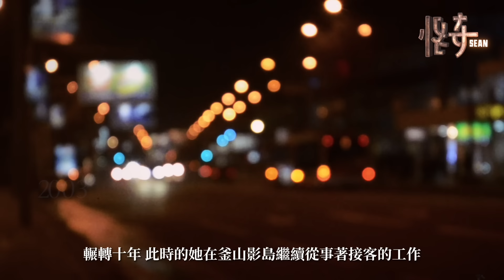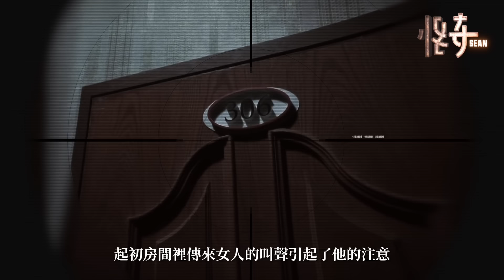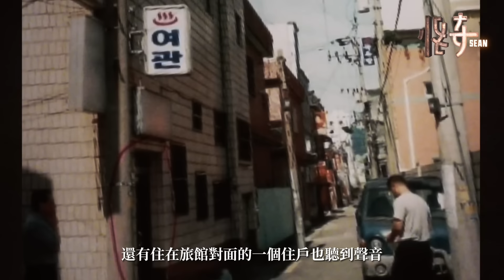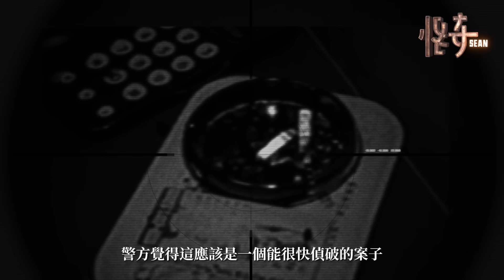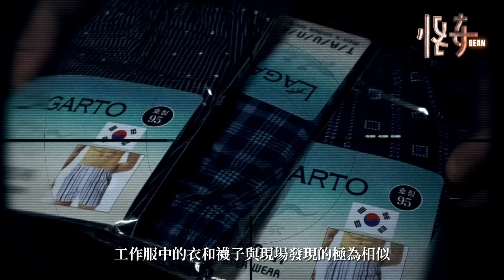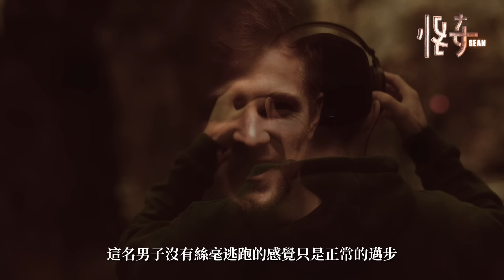【韓國懸案】住酒店的男子突然變成可怕兇手，20多分鐘發生了什麼？ |怪奇肖恩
後來本來以為奇蹟要出現了，結果卻又是一場鬧劇，女子的命運為何這麽苦？離家出走的女子，在辛苦的打拼路上卻遇上了這樣一個危險的人，該男子作案後著急的逃走，留下了自己眾多的物品，可惜警方還是沒能找到他！該男子究竟和女子有何關係？發臭的衣服又帶給了警方怎樣的線索？以下是本期影片相關的內容時間節點：

0:00 厄運到來
2:29 案發現場調查
4:10 兩位證人有察覺
5:37 現場物證有用嗎
8:13 旅店老闆撒謊了
10:31 警方尋找嫌疑人
13:48 奇蹟來了？原來是鬧劇
14:51 罪犯可能是他

謝謝大家的支持，看完後希望對你們有所幫助，時刻保持警惕，保護好自己和家人